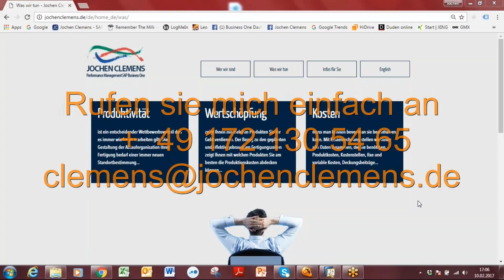4 wichtige Dashboards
SAP Business One Produktion
Produktivität und
Deckungsbeiträge pro Kunde
Deckungsbeiträge pro Artikel